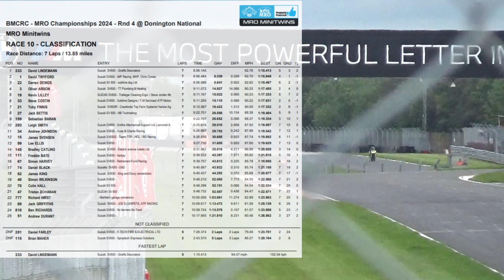Bemsee Donington Park Race 10 Saturday BMCRC MRO Minitwins 1st June 2024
Donington Park Race 10 Saturday BMCRC MRO Minitwins 1st June 2024